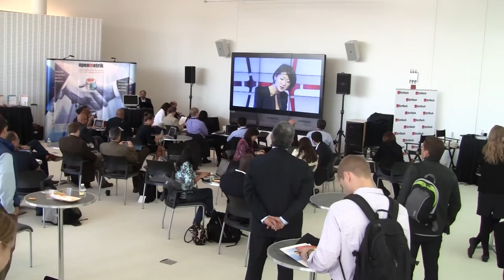Why You Should Attend EmTech MIT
October 9-11   |   MIT Media Lab  |  Cambridge, MA

Hear from attendees, speakers and staff about why you must attend EmTech MIT.